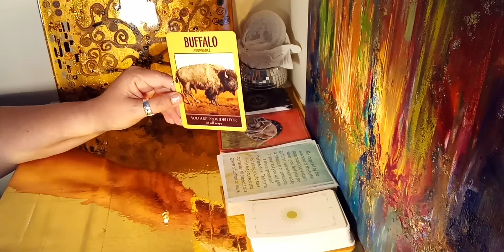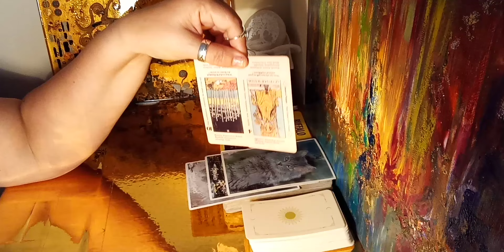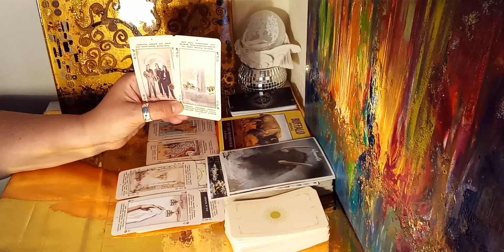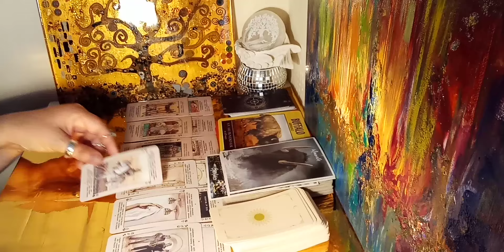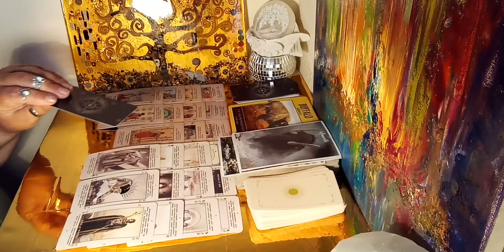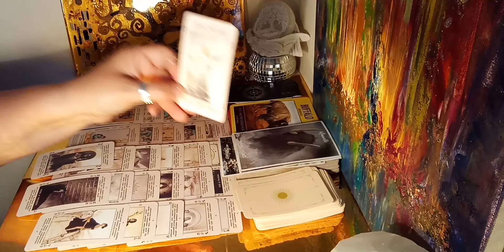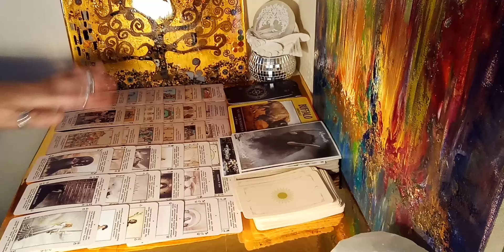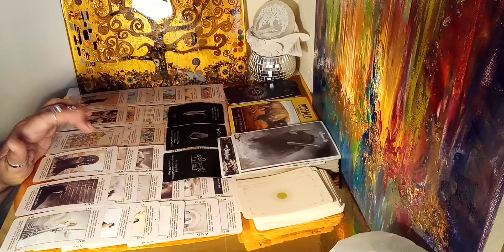Virgo love - His & Her feelings - They know they messed up. It's their turn to change.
Channeled love readings for singles, couples, soulmates, and twin flames. Find your happy place, adjust your vibration, and empower yourself.

Timeless messages for your perfect timing.
Trust your intuition and make decisions with your heart.

JOIN MY PRACTICAL & EMPOWERING SELF-LOVE COURSE
5 Aspects of Self-love. How to love yourself unconditionally?

EXPLORE MY ORACLE DECKS with my spirit-infused & healing channelled paintings:
- Moon Goddess Oracle deck: